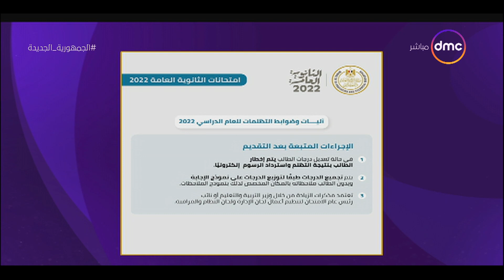مساء dmc - التعليم تعلن شروط التقدم بتظلمات على نتيجة امتحانات الثانوية العامة